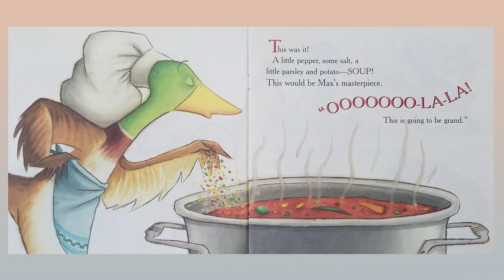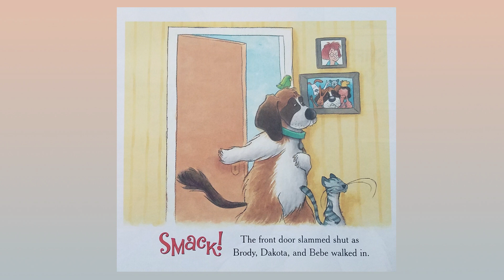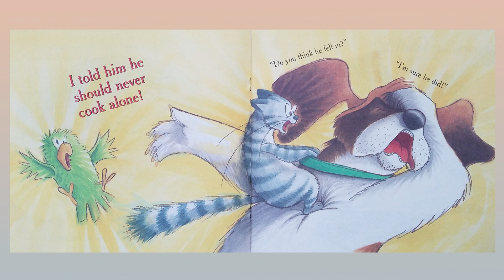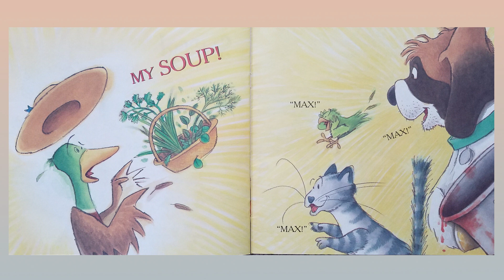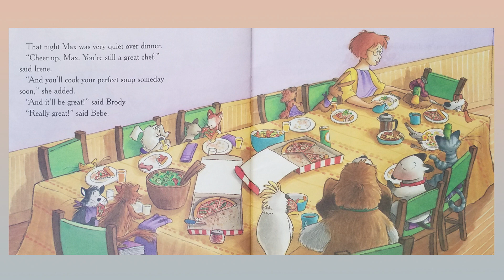Duck Soup by Jackie Urbanovic: Children's Books Read Aloud on Once Upon A Story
Today's children's book read aloud is Duck Soup by Jackie Urbanovic on Once Upon A Story. This humorous book about friendship tells of how Duck's friends try to save him.